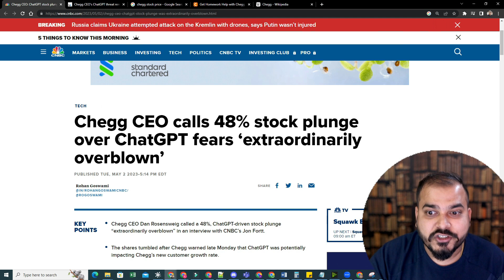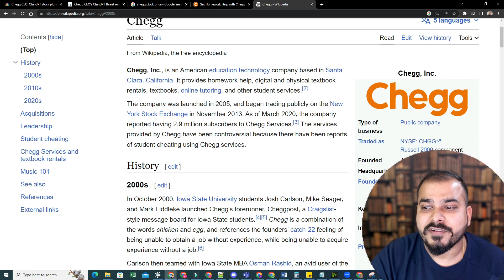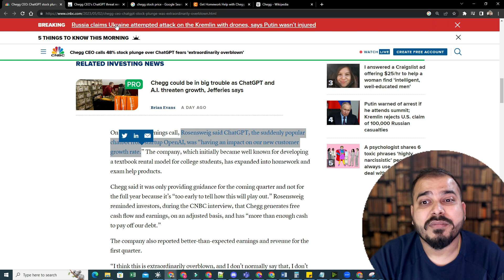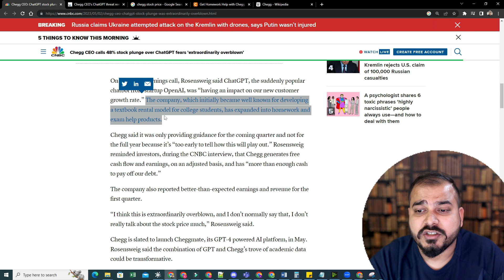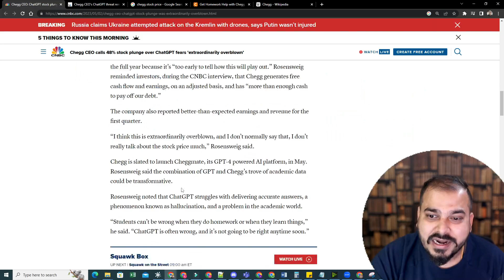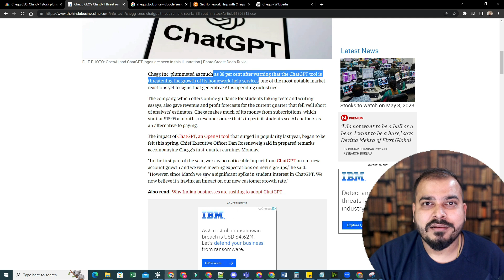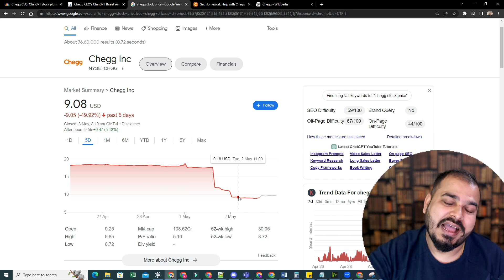Can ChatGPT Take A Company Down?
Chegg CEO Dan Rosensweig called a 48%, ChatGPT-driven stock plunge “extraordinarily overblown” in an interview with CNBC’s Jon Fortt.

Join the PWSKILLS Data Science Masters Course
Best Affordable Data Science Course From Pwskills(6-7 Months)

Impact Batch 2.0:- Data-Science-Masters (Full Stack Data Science)
1. Data Science Masters Hindi (Hindi)
2. Data Science Masters English (English)

Direct call to our team in case of any queries
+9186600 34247